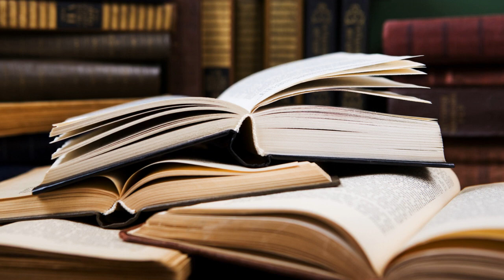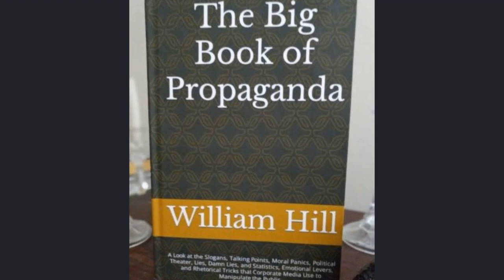Intro to Propaganda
An overview of the website. Topics covered include the power structure that runs society, the policies that dominate the economy, and most importantly, the propaganda methods used across mainstream institutions.

0:00 Intro to Propaganda
1:06 Website Purpose